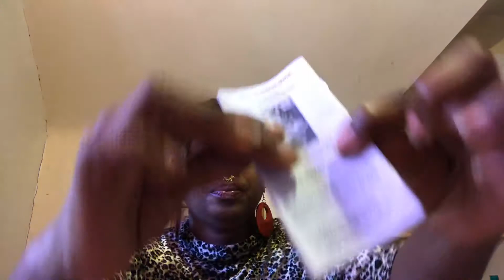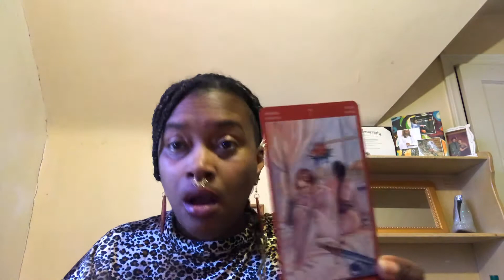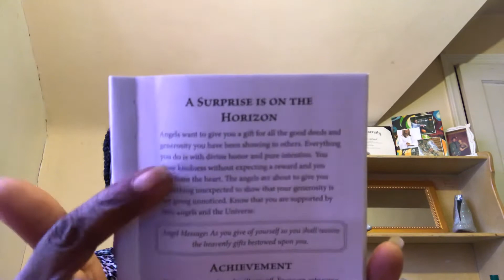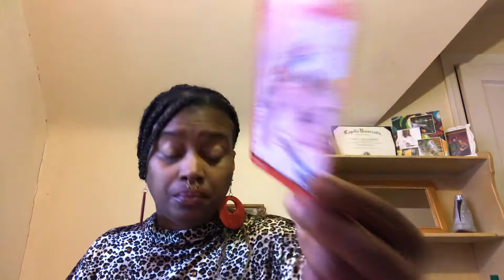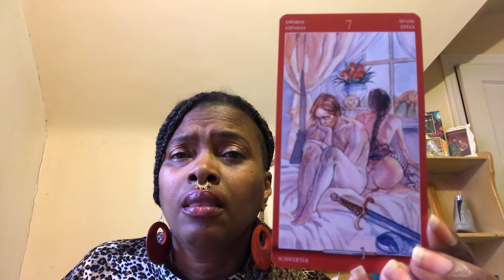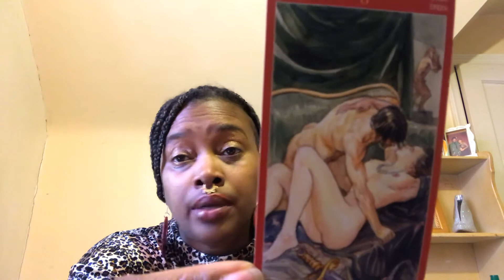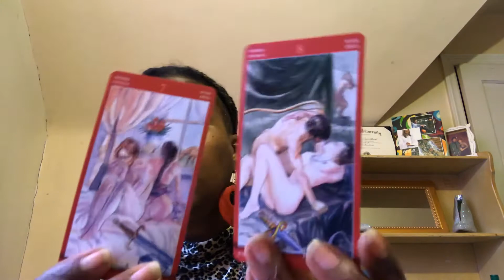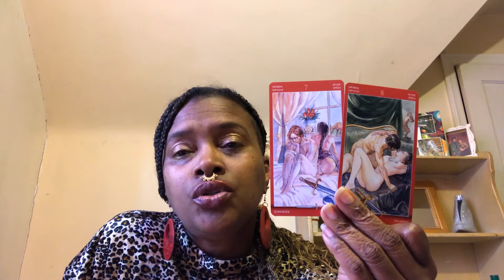Who to Choose During this National Shut-in 👁 w/ Dr Lesia the Preacha 💗Str8 from the Heart🥰